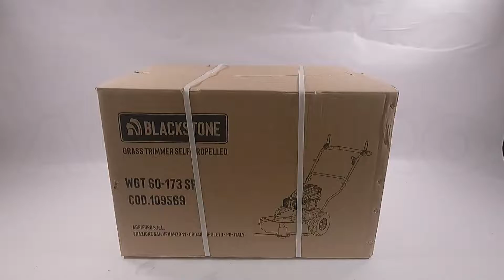BlackStone WGT 60-173 SP Self--propelled Wheeled Brush Cutter - Assembly tutorial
BlackStone WGT 60-173 SP wheeled brush cutter is a very handy and user-friendly brush cutter-scythe mower. Despite its affordable price, it guarantees safety and reliability.

This wheeled brush cutter-scythe mower will easily provide higher performance than regular brush cutters. The results are very clean and even, the grass is finely shredded.

It allows you to easily work on difficult surfaces covered by tall grass.
The steel body is very strong and the aluminium line head makes the product safe and protects it from impacts. The stone guard is made of plastic.

Featuring 60 cm cutting width, it is equipped with a sturdy 4 mm double-line MAXI head mounted on a steel transmission shaft, highlighting the sturdiness of the machine.
It provides a higher performance compared to regular brush cutters, you can easily cut tall grass.
Hand-push. Large-sized wheels (32 cm diameter). The machine works smoothly during cutting operations.
This wheeled brush cutter stands out for its belt-driven transmission between engine and blade.
The brush cutter features adjustable cutting height from 45 mm minimum to 120 mm maximum.